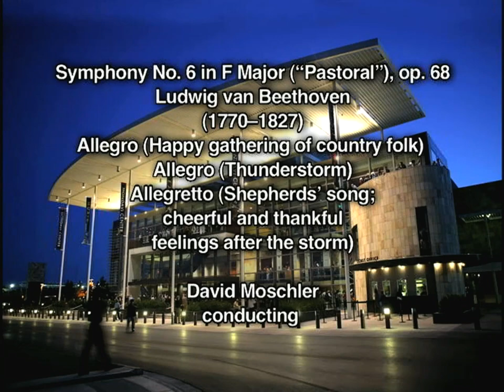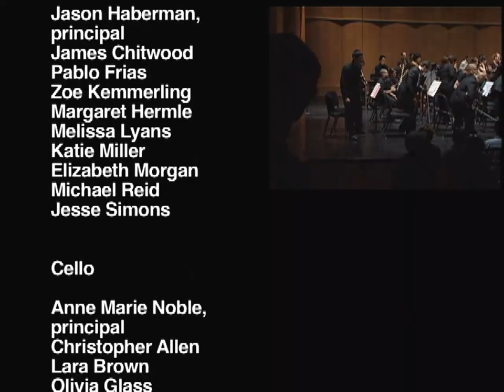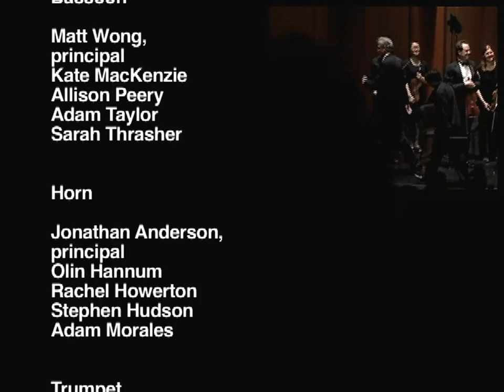UC Davis Symphony: Rossini BeethovenMendelssohn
The UC Davis Symphony Orchestra, D. Kern Holoman, conductor,presents a family-friendly concert featuring Rossini's "Barber of Seville" Overture, Beethoven's Sixth Symphony ("Pastoral") and Mendelssohn's Violin Concerto in E Minor with John Abdallah, violin.  Series: Mondavi Center Presents [6/2010] [Arts and Music] [Show ID: 18712]